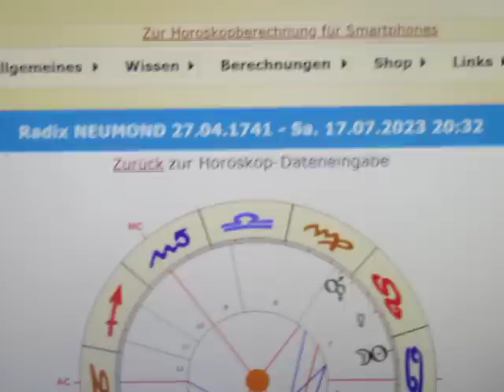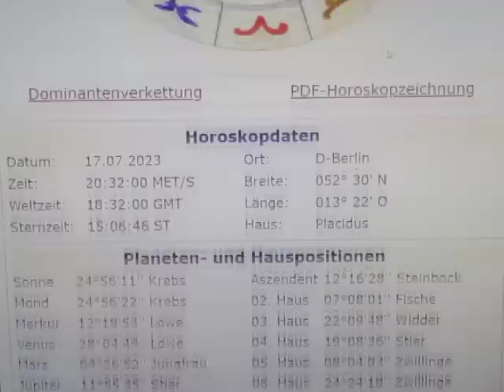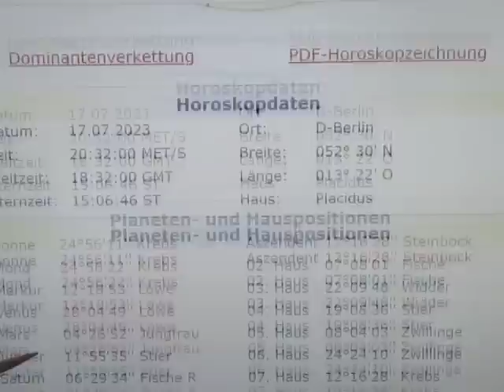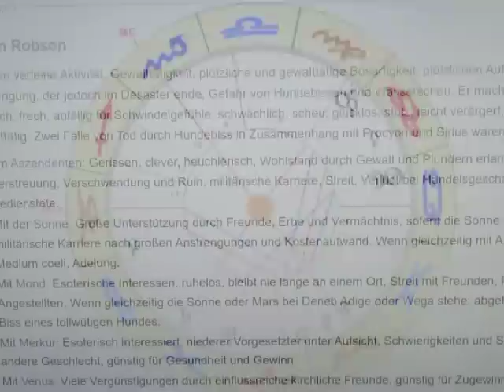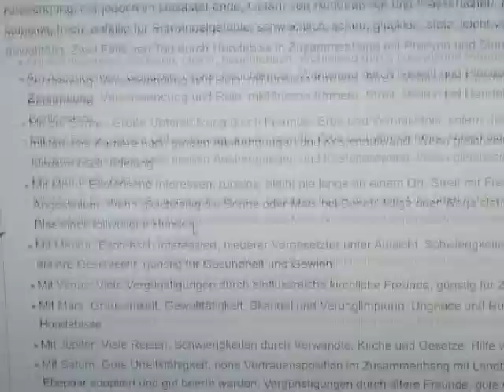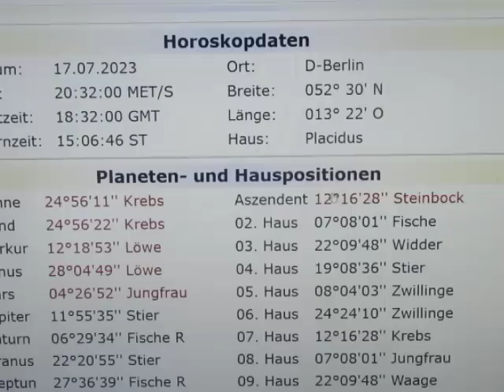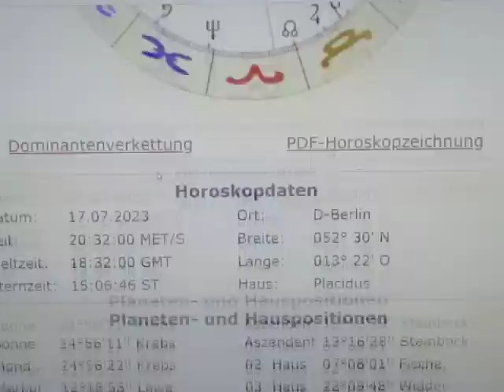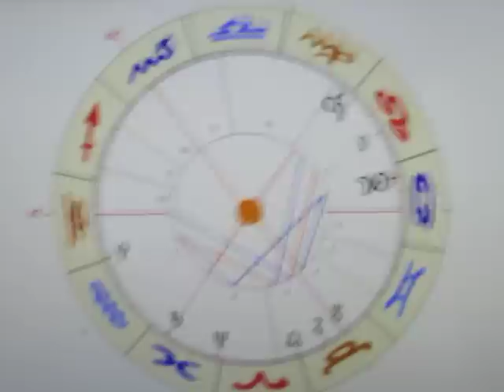NEUMOND - 17.07.2023/27.04.1741 - Gewaltige VERÄNDERUNGEN zum GUTEN!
Mit 7 Planeten in kardinalen Häusern ist dies ein ganz extremes Veränderungshoroskop! Darüber hinaus noch der NEUMOND im KREBS, auf STEINBOCK-Graden, im WAAGE-Haus - hier tut sich Gewaltiges!
Ich sehe FRIEDENSVERHANDLUNGEN im Hintergrund - denn diesen Krieg kann sich dieses marode Finanzsystem nicht mehr leisten!!!